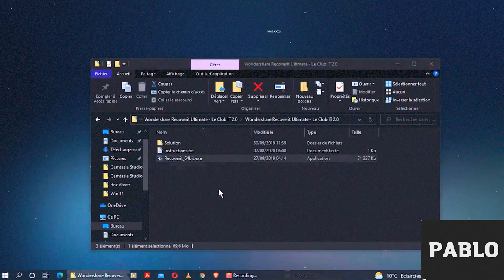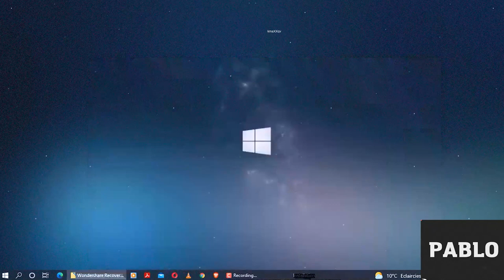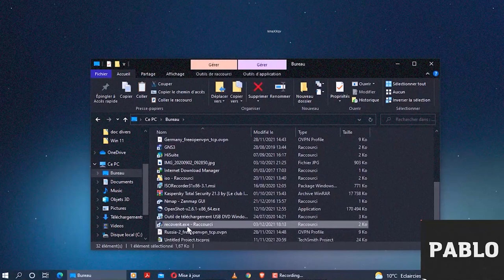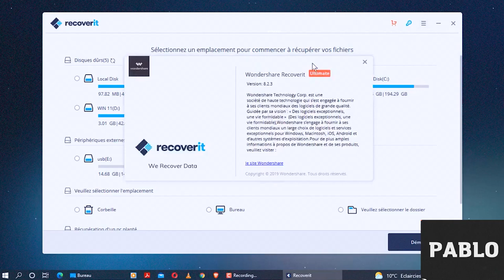Wondershare Recoverit Ultimate Full Version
♻️♻️♻️Password -  1896

Wondershare Recoverit is a data recovery software that is easily lost at a rapid rate and is used by many people. You will do what happens if one day your data is suddenly lost due to the virus or deleted it, .. Wondershare Recoverit will provide you with an environment to protect important data.